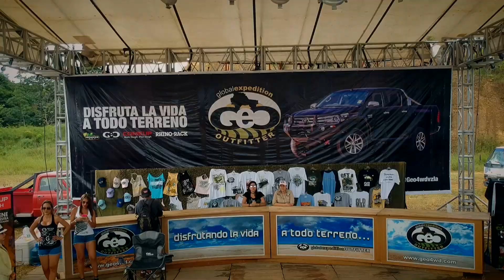GEO EVOLUTION LARA 2 - GEO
VideoGEO EVOLUTION LARA 2 - GEO
Créditos:
CLIENTE ｜GEO
PRODUCCIÓN  - DIRECCIÓN - EDICIÓN｜HIGHBRAINS

Conéctate con nosotros:
WEB: highbrains.tv